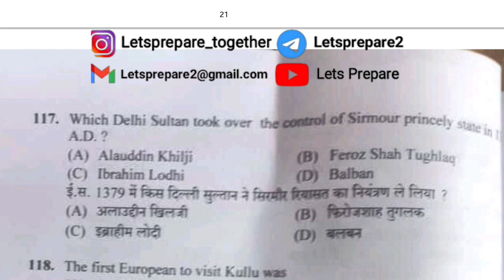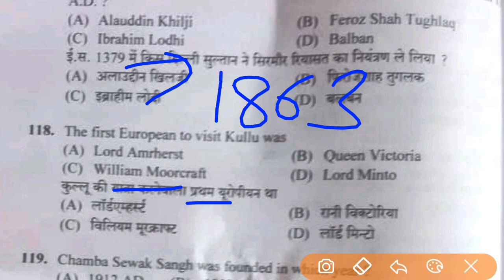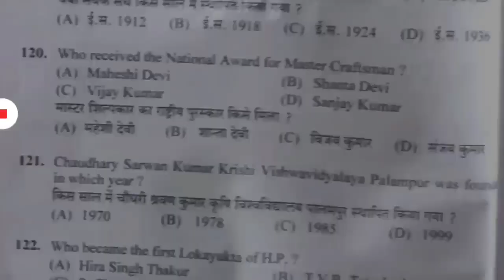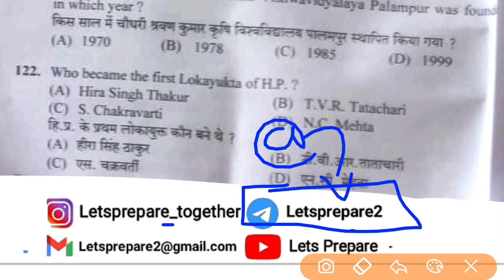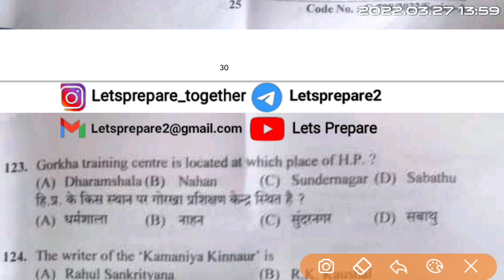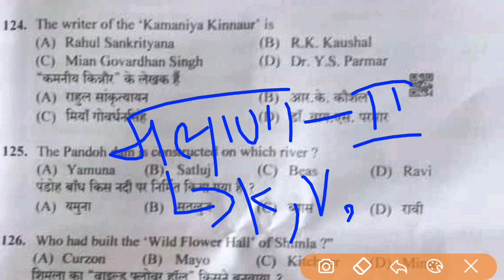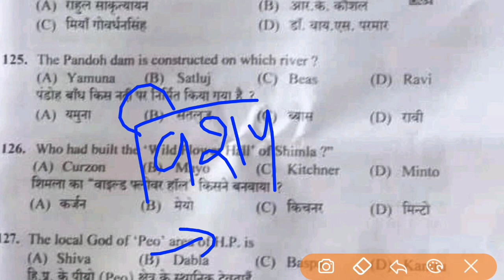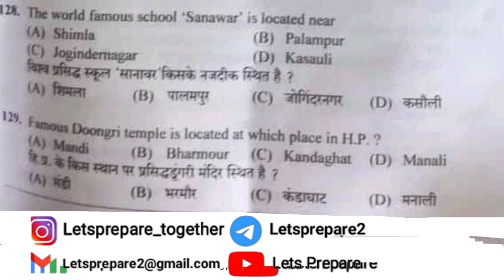Himachal LDR Clerk (957)📙 questions for HPSSC HPPSC and other all exams | Lets Prepare